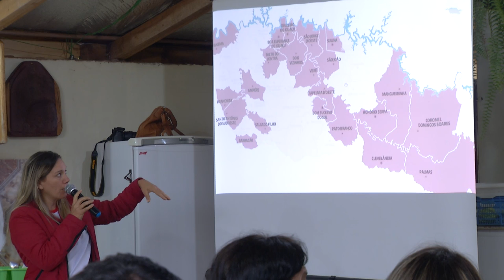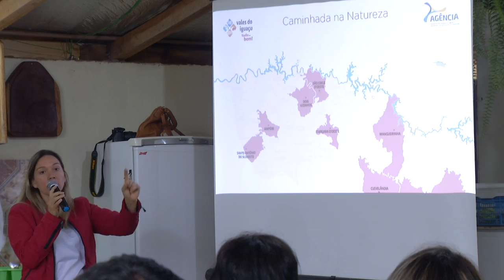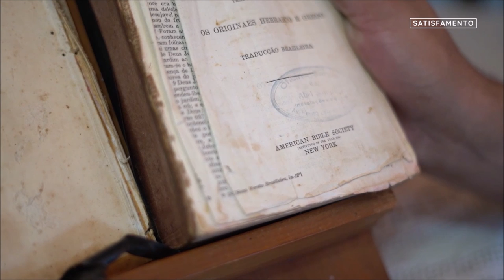Honório Serpa realiza encontro sobre turismo rural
Turismo: Honório Serpa faz parte do programa “Turismo Rural do Paraná”